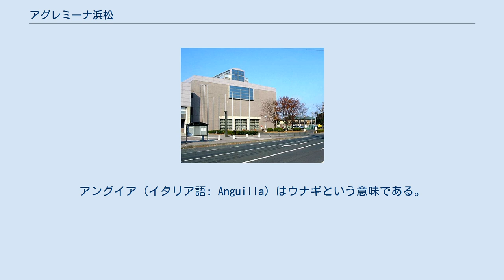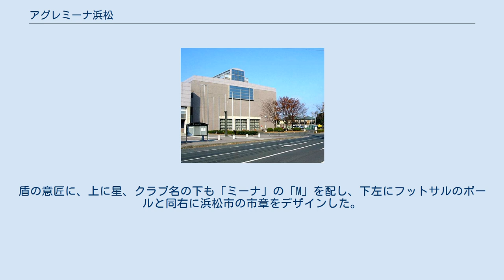アグレミーナ浜松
アグレミーナ浜松（アグレミーナはままつ）は、日本の静岡県浜松市をホームタウンとする、日本フットサルリーグ（Fリーグ）に加盟するフットサルクラブ。
 1996年、磐田市田原地区を本拠として元Jリーガーらが中心となって現在のクラブ母体を設立し、2002年より「田原フットサルクラブ」として活動。
2011年までは東海地域リーグ1部にて活動していた。
 2012年1月、運営会社としてAnguilla浜松株式会社を設立して浜松市に移転。
アングイア（イタリア語: Anguilla）はウナギという意味である。
チーム名称を公募し、当時小学5年生の少年が応募した「アグレミーナ浜松」に決定。
Fリーグ準会員となり、2013-14シーズンからの加入を目指していた。
「アグレミーナ」はスペイン語の「アグレッシヴォ（攻撃的）」＋「レイ（王様）」＋「ミーナ（たくさんの宝物）」の3語を足してできた造語である。
2015年12月1日にAnguilla浜松株式会社から株式会社AGREYへ商号変更、2019年4月に運営法人として一般社団法人アグレミーナが設立された。
 準会員決定から1ヶ月後の同年2月16日にFリーグ正式加盟が決定。
これにより2012-13シーズンのFリーグより参加することとなった。
これは、これまで参加していたステラミーゴいわて花巻が予算難のため2011-12シーズンで撤退になったことと、アグレミーナ浜松の本拠地となる浜松アリーナがリーグ規定のキャパシティーやコートサイズを満たしていることなどのFリーグ正会員のための条件を満たしているためで、準会員リーグを戦わず、目標より1年繰り上げでのFリーグ昇格となった。
 2012年、攻撃の要として元オランダ代表のオマー・ニージャーリ、守備の要としてステラミーゴいわて花巻から中島涼太を補強、元Jリーガーの山本浩正(ジュビロ磐田、セレッソ大阪等)、笠井健太(鹿島アントラーズ)も加入した。
しかし、東海リーグ1部中位のチームを基盤にしたこともあり、他チームとの戦力差は明らかとなる。
 2012-13シーズン開幕前にマリオフットサルスクールのコーチを務めていたブラジル人の「ゼゴ」ことアントニオ・ジョゼ・アゼベドを監督に起用しようとしたが交渉が決裂。
急遽前田健一が監督を続投することとなった。
2012年10月の中断期間中に再び同様の交渉を行ったがまたも決裂。
後に2012-13シーズン内はそのままの体制で戦い抜くことを発表した。
 2013年4月に小野直樹が新監督に就任。
前監督の前田はコーチとして引き続き在籍する。
前年度の攻撃の要であったオマー・ニージャーリがシーズンオフに退団し更なる得点力不足が懸念されたが、湘南ベルマーレフットサルクラブから曽根田盛将、ASVペスカドーラ町田から三輪修也らを補強、また、怪我で一時現役を退いていた元湘南ベルマーレのFW松浦勇武も加入した。
しかし成績は振るわず小野も第16節の府中戦を最後に前期途中で辞任。
後任の監督は前監督の前田コーチが代行で務め、同年11月に保田健二朗が新監督となる。
後期はデウソン神戸より元日本代表の江藤正博、静岡XEBRAより小池良平らを獲得した。
 2014年、シーズンオフに名古屋オーシャンズより川原永光、バサジィ大分より中村友亮の日本代表クラス2名と元日本代表の野嶋倫らを獲得した。
しかし第4節エスポラーダ北海道戦を最後に保田健二朗が病気療養を理由にシーズン途中で退任。
第9節シュライカー大阪戦まで渡辺義朗コーチが監督代行を務める。
第10節府中戦よりバルドラール浦安等で監督経験があるカルロス・セザルが監督に就任するも、翌月には家族の病を理由にスペインへ緊急帰国。
第13節湘南戦より再び渡辺義朗コーチが監督代行を務める。
 同年10月にレディースとU-21の発足を発表。
 2016-17シーズン終了後には名古屋オーシャンズから中村友亮と前鈍内マティアスエルナンを獲得。
代々木体育館で行われた開幕戦で、バルドラール浦安に勝利し、Fリーグ参入後初めて開幕戦を白星で飾った。
 2018年1月18日、Fリーグが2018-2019シーズンから2部制を導入するにあたって新設されるFリーグディビジョン1（F1）へ参加することが決定した。
 2017/2018シーズンは、創設初の8位と、一桁順位で終了した。
 エンブレムの色は田原フットサルクラブのチームカラー紺とオレンジを引き継いだ。
盾の意匠に、上に星、クラブ名の下も「ミーナ」の「M」を配し、下左...